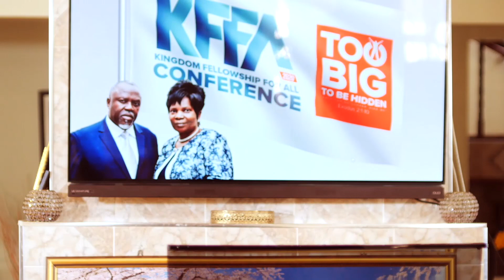KFFA 2020 - Apostle M. Gurupira Session 2